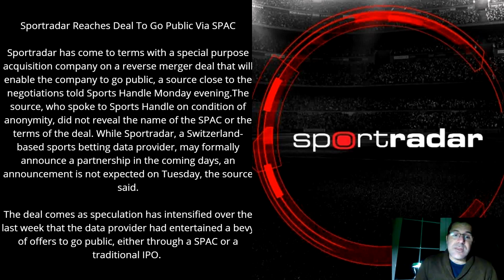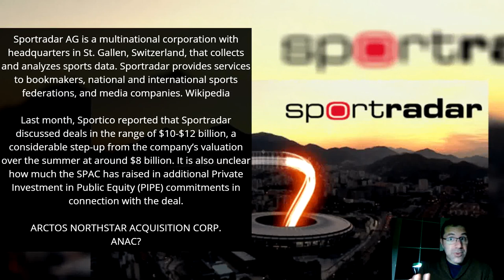Sportradar To Go Public Via SPAC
Sportradar AG is a multinational corporation with headquarters in St. Gallen, Switzerland, that collects and analyzes sports data. Sportradar provides services to bookmakers, national and international sports federations, and media companies. Wikipedia
Source:
🔥😎 Join WeBull with my link and receive UP TO 4 FREE STOCKS 🤝

I cover all Initial Public Offerings IPO, Direct Listings, and most Blank Check Companies also known as special purpose acquisition companies SPACS. By subscribing to this channel you will have the chance to know about each IPO before it goes public, with information such as, who the company is, what they do when they are going publicly traded on the stock market, and much more. You can think of this channel as your IPO Stock Calendar. We also cover SPACS, such as spac warrants, spac lists, spacs to invest in, and basically all spac stocks related information.

⚫ How Can I Buy Pre IPO Stock Shares In The USA, Pre IPO Investment Opportunities, What Are Pre IPOs

🔥 I am not a financial advisor or professional stock analyst. Trade at your own risk. There are risks associated with investing in a public offering, including unproven management, and established companies that may have substantial debt. As such, they may not be appropriate for every investor. You should read the offering prospectus carefully, and make your own determination of whether an investment in the offering is consistent with their investment objectives, financial situation, and risk tolerance.